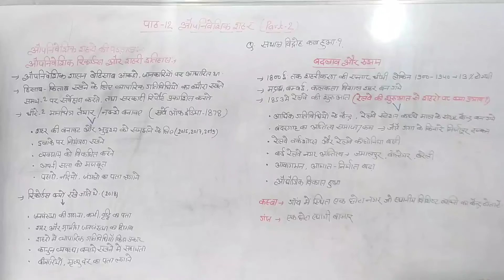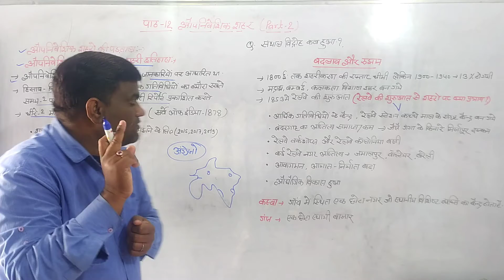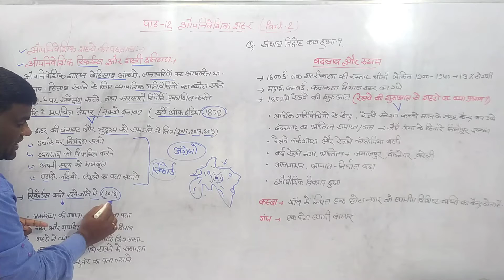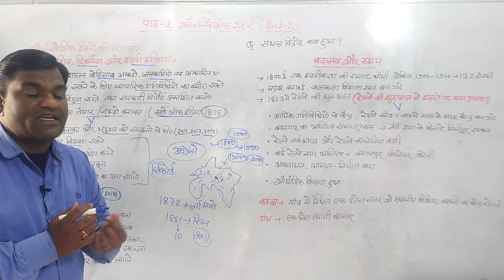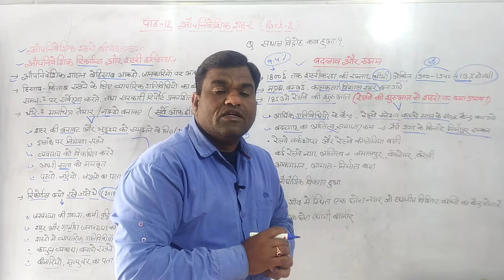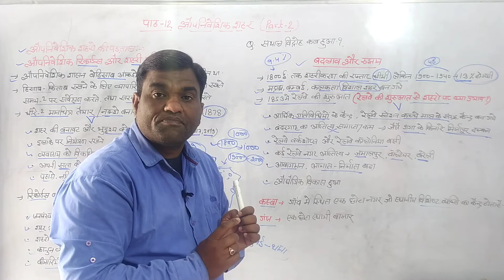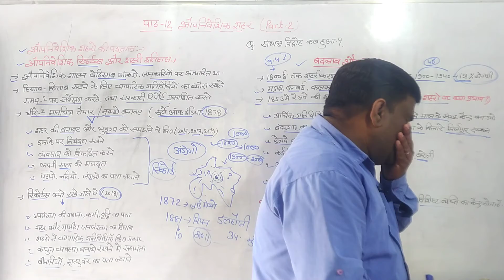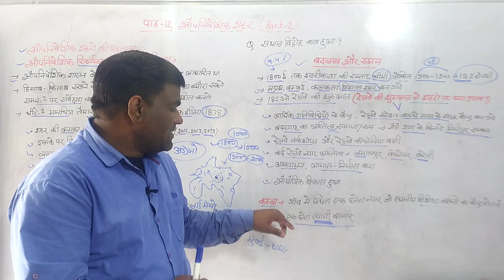Class12 history Chapter- 12 (part-2) || कक्षा- 12 इतिहास पाठ- 12 औपनिवेशिक शहर (भाग-2)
class12_history Chapter_12 Part-2

इस वीडियो में कक्षा- 12 इतिहास के पाठ- 11 1857 के आंदोलन और उसके व्याख्यान के बारे में बताया गया है

कक्षा- 12 इतिहास के टेस्ट/महत्वपूर्ण प्रशन